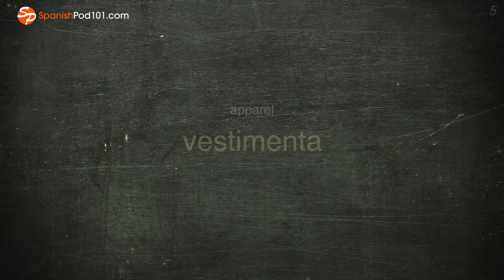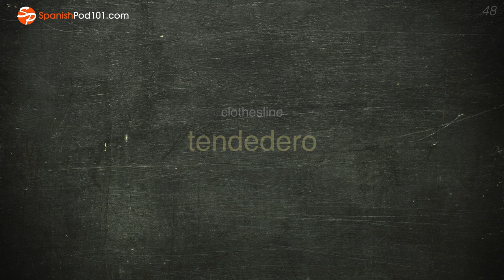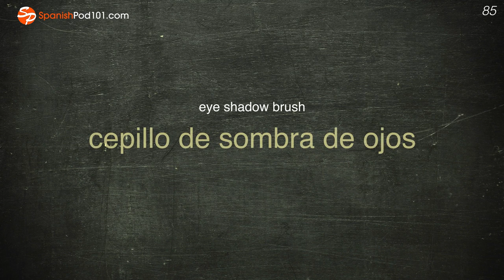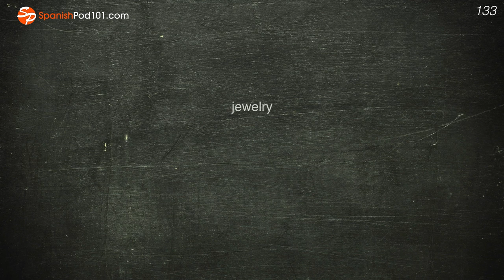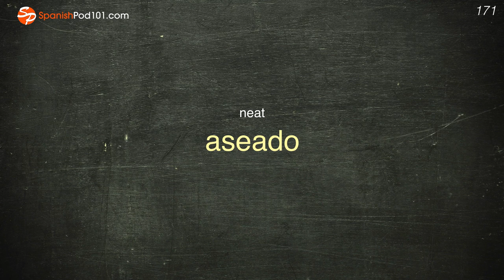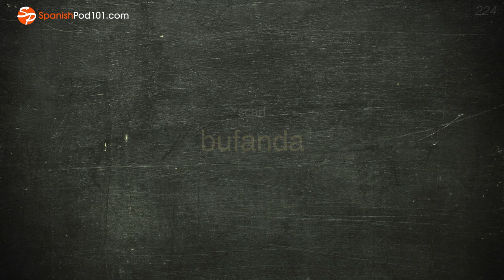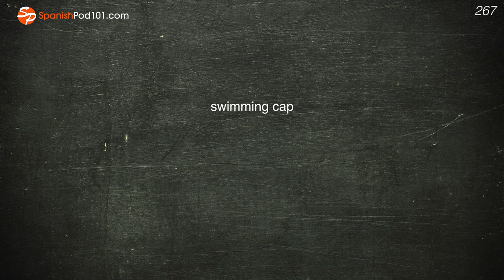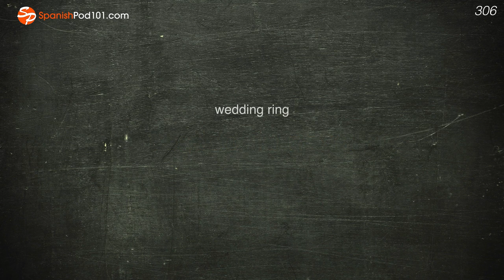300 Spanish Beginner Words for Clothes and Accessories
This is the best video to get started with the Spanish language!

In this video, we will teach you the most common 300 Spanish words that you must know to talk about clothing and accessories. This is THE place to start if you want to learn Spanish, and improve both your listening and speaking skills.